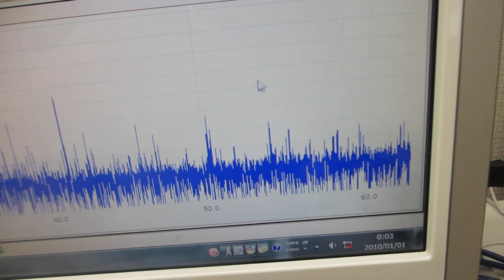超音波テスターを利用した、超音波の音圧データ解析・評価技術（超音波システム研究所）